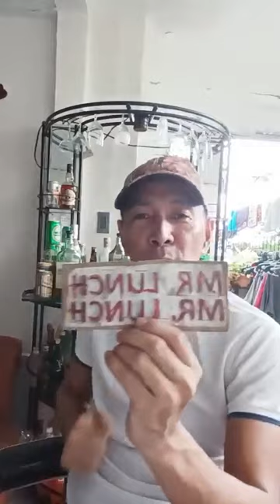PAMBANSANG BARTENDER NG PILIPINAS